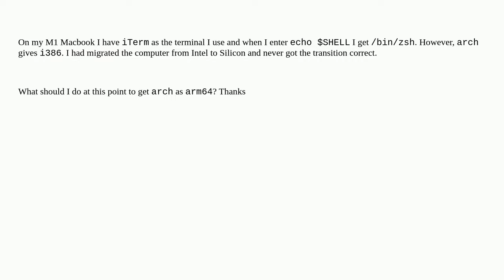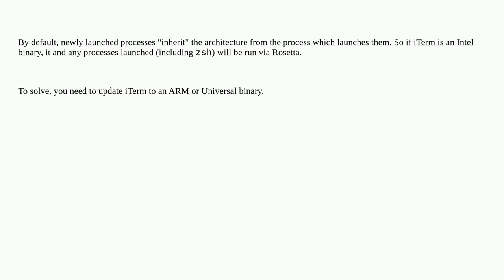Apple: M1 Silicon Mac shows i386 as architecture even though /bin/zsh is the shell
M1 Silicon Mac shows i386 as architecture even though /bin/zsh is the shell

A special thanks goes out to the community

  apple-silicon